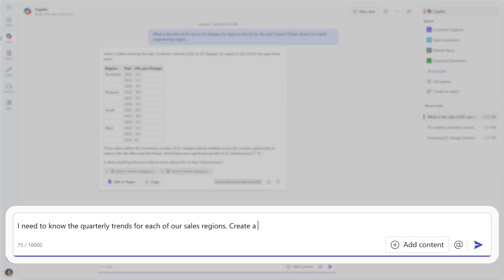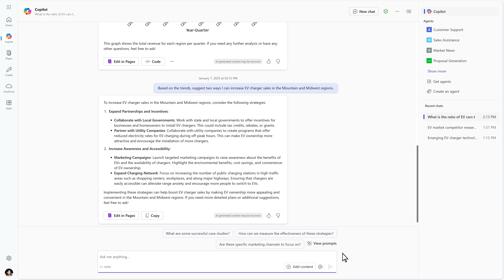Microsoft 365 Copilot Chat - Enterprise-ready web chat demo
View how you can use enterprise-ready web chat in Microsoft 365 Copilot Chat--powered by GPT-4o--to gather insights, visualize data, and get recommendations.